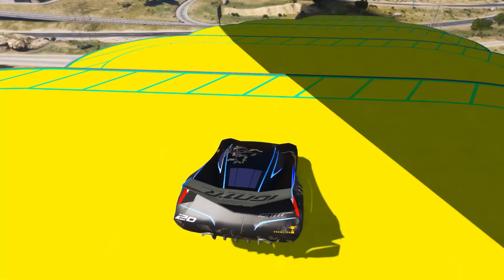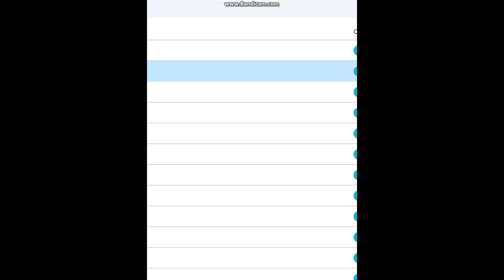GTA V Epic New Stunt Race For Car Racing Challenge by Trevor and Shark #9999